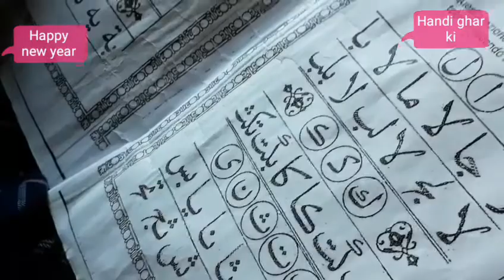happynew year#goodbye2019 HAPPY NEW YEAR FIRST DAY OF THE YEAR VLOG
very very very very very  Happy Happy  Happy  new new new year
God bless you  ,GGod bless you  God bless you
best of luck best of luck best of luck
msy you have many many many more
may you have maney more
may you have many more
bast of luck ,bast of luck,best of luck
take care take care take care
                            Aslamualeikam all my sweets hart friends
behan bgaiyo dosto or sajno te mitro
kya hal hy sa ka
ap sab ko 2020 mubarak ho g boha bohat bohat or bohat hi ziyada mubarkahun g
                 ALLAH PAK SAB PER APNI RAHMATE KARE OR NWAZSHE KARE G